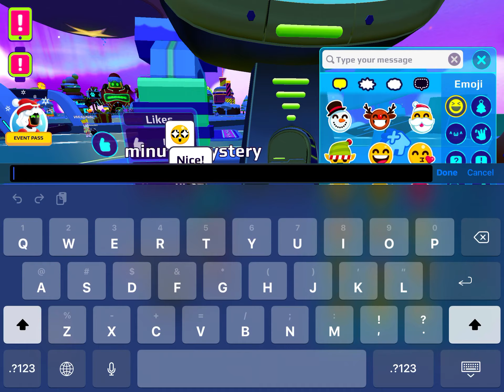Admin Give me I new Super Box in my house Gems And tree 🌲